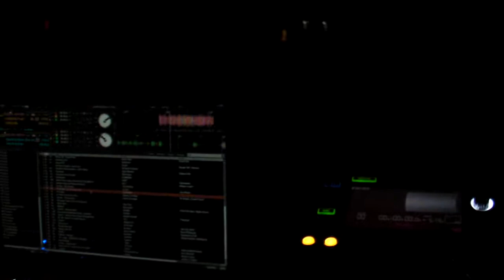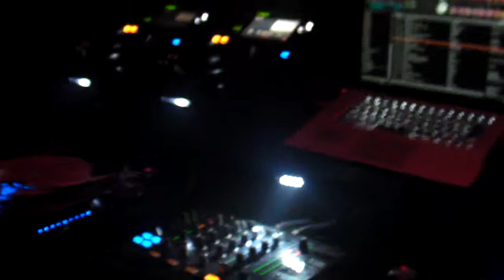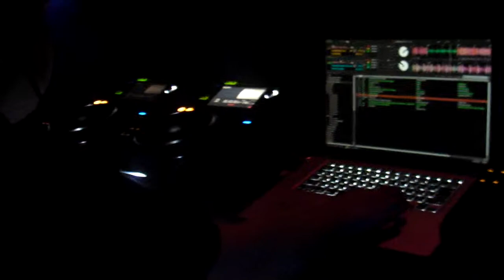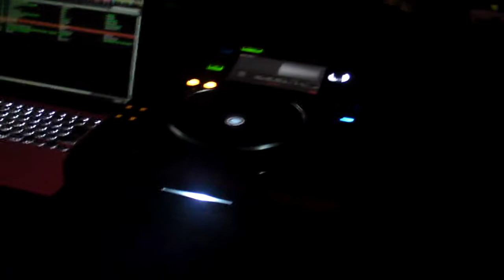20110108 06S @WOMB VELOCITY + YUUKi MC 03